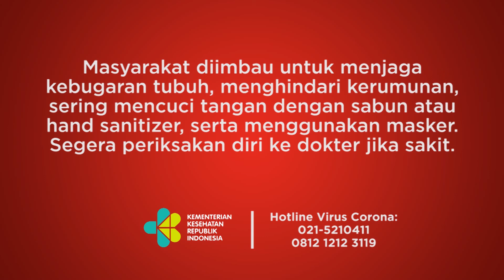Tak Seperti Saat MotoGP, Cuaca Formula E Jakarta Diperkirakan Lebih Bersahabat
TEMPO.CO - Pada hari ini, Sabtu 4 Juni 2022, Jakarta mulai menggelar kejuaraan dunia balap mobil listrik single-seater Formula E. Berbeda dari pagelaran MotoGP Mandalika pada Maret lalu yang 'ditemani' bibit siklon tropis, penyelenggaraan Jakarta E-Prix bakal didukung cuaca yang relatif bersahabat. Setidaknya, itu berdasarkan ramalan cuaca hari ini dari BMKG yang tak menyebut potensi hujan lebat di ibu kota.